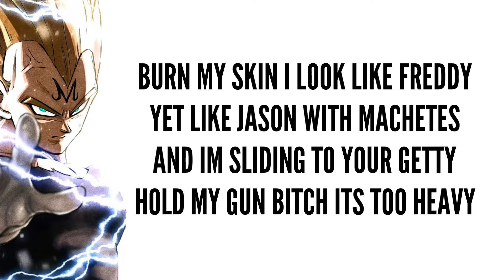DeadBeatVillain - I WILL TURN YOUR SKULL TO A BOWL (Lyrics)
DeadBeatVillan

Produced By BITCHIGOTBAIL

Lyrics:
PUSSY RUNNING WITH THAT SEMI
RUN UP ON ME WITH THAT SEMI
FUCKING BULLETS I GOT PLENTY
CATCHING BODIES BITCH SO MANY
SWALLOW XANNIES WITH THE HENNY
BITCH I KNOW IT'S FUCKING DEADLY
VISION BLURRY NOTHING STEADY
KILL ME BITCH IM FUCKING READY

BURN MY SKIN I LOOK LIKE FREDDY
YET LIKE JASON WITH MACHETES
AND I'M SLIDING TO YOUR GETTY
HOLD MY GUN BITCH IT'S TOO HEAVY
DOUBLE D'S NOT ED OR EDDY
AND THEY FEEL LIKE FUCKING JELLY
WHIP THE STOVE UNTIL I'M SWEATY
POPPING LIKE A BOUNCING BETTY